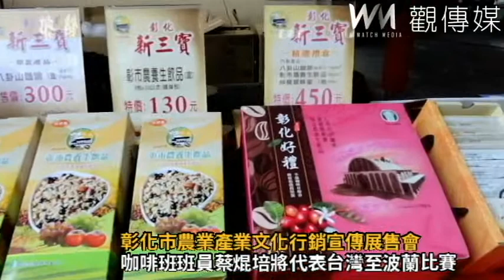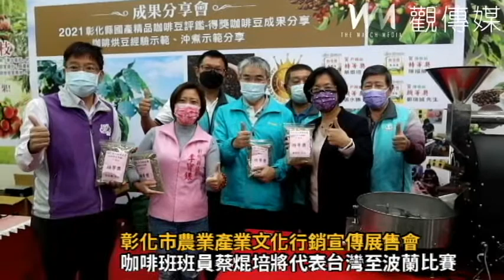彰化市農業產業文化行銷宣傳展售會 宛如農業嘉年華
化市農會辦理農業產業文化活動暨行銷宣傳展售會，有咖啡、蜂蜜、龍眼乾及各種在地農產的推廣及展售，歡迎大家多多購買，支持在地農業